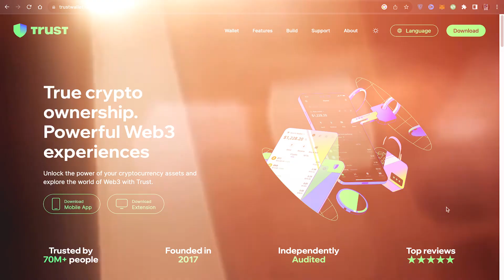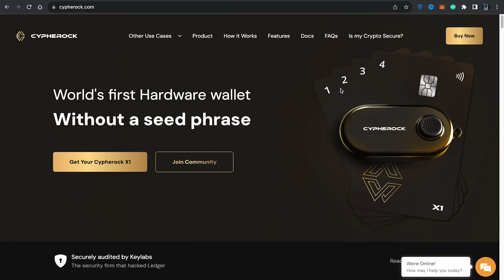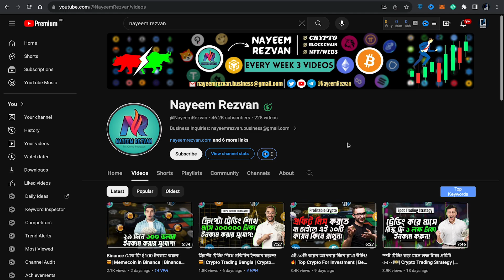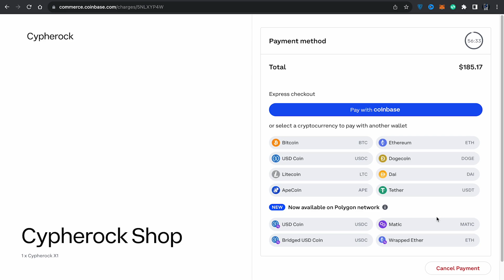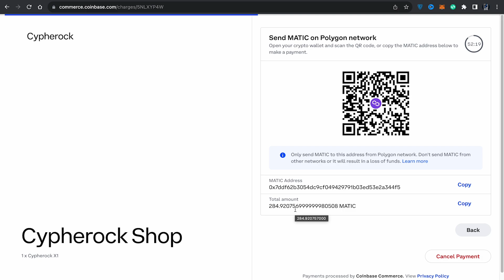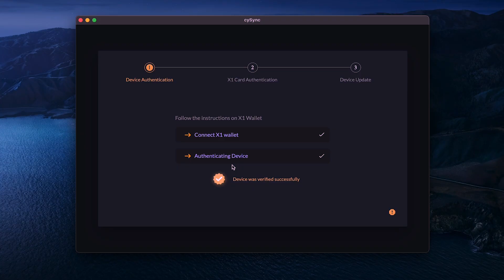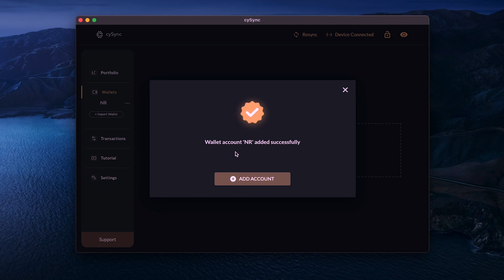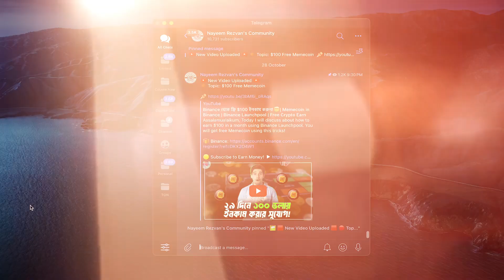সবচেয়ে সেরা Crypto Hardware Wallet 🔥| Cypherock X1 Wallet | Best Crypto Hardware Wallet | Giveaway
Assalamualaikum, Today I will discuss about the best Cypherock X1 Wallet.

💵দৈনিক যেভাবে 10$ - 50$ ইনকাম করবেন 💵

📊 আমি আমার ৭ বছরের অভিজ্ঞতা থেকে আপনাদের জন্যে তৈরি করেছি "Basic to Expert" লেভেল এর একটি কোর্স যেখান থেকে আপনারা ব্লকচেইন এবং ক্রিপ্টোকারেন্সি সম্পর্কে (A-Z) শিখতে পারবেন।এর পাশাপাশি আমি আপনাদের নিজে সাপোর্ট দিবো এইসব বিষয়ে।তাই তাড়াতাড়ি জয়েন করে ফেলুন প্রিমিয়াম কোর্সে⏬

➡️ আপনাদের সবার কাছে আমি চির কৃতজ্ঞ থাকবো।কারণ আপনাদের জন্যেই আজকে আমার চ্যানেলটি এই পর্যায়ে এসেছে।